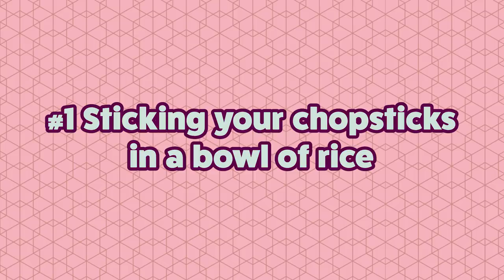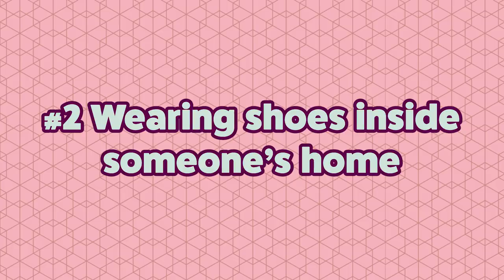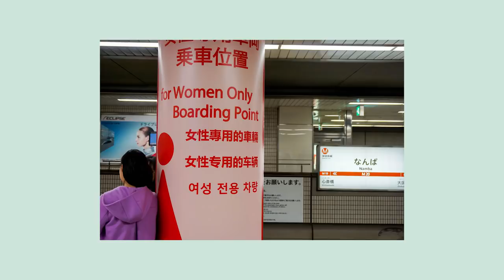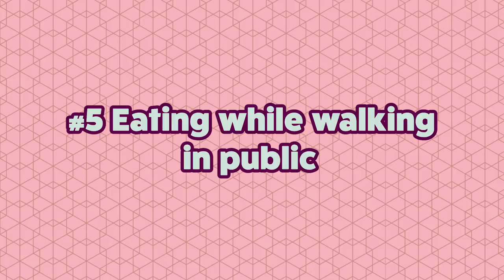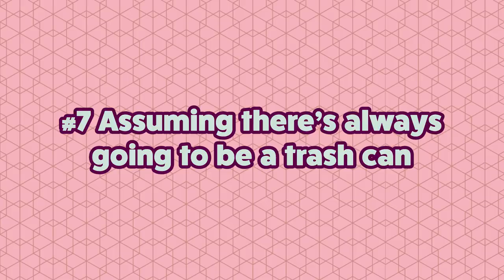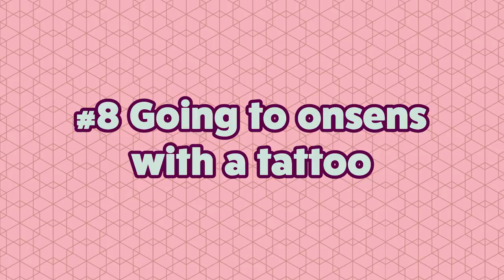10 Ways You're Travelling In Japan Wrong According To A Local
There's a lot of etiquette involving trains.

MUSIC

STILLS
black silhouette country borders map of Japan on white background of vector illustration
ElenVD/Getty Images
map of the U.S. state of California
Mariya Mastepanova/Getty Images
businessman wearing shoes
monzenmachi/Getty Images
High angle view of house entrance hall
EujarimPhotography/Getty Images
Miso Soup with Rice
MirageC/Getty Images

rear view of young girl enjoy the hot springs
PRImageFactory/Getty Images
paying cash.
Akikane Uehara/Getty Images